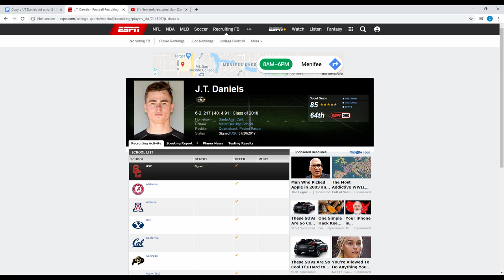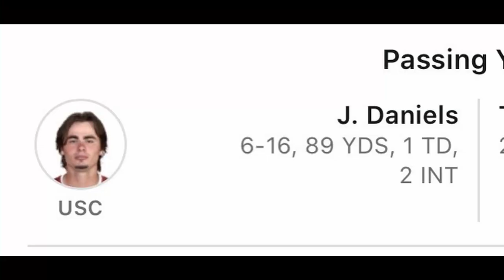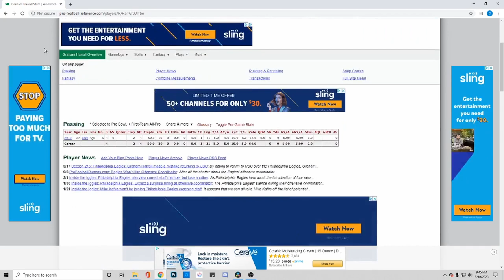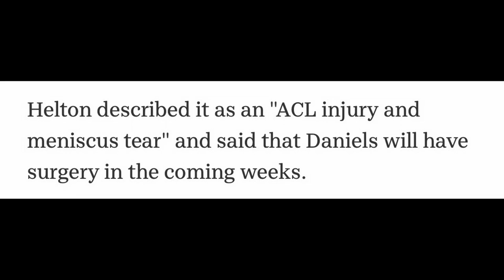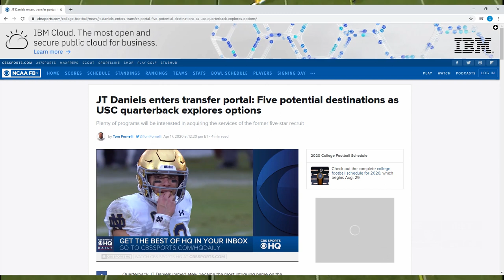JT Daniels | High school Phenom to unknown future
Short Docu on JT Daniels and where he is at now.
Going from his Mater dei day's to present day at USC